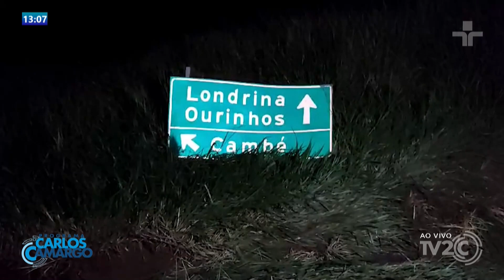UNO QUE PERDEU A DIREÇÃO E BATEU EM UM BARRANCO NA PR 986 EM ROLÂNDIA